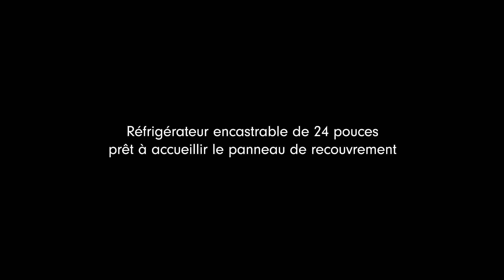Rèfrigèrateur encastrable de 24 pouces pret à accueillir le panneau de recouvrement